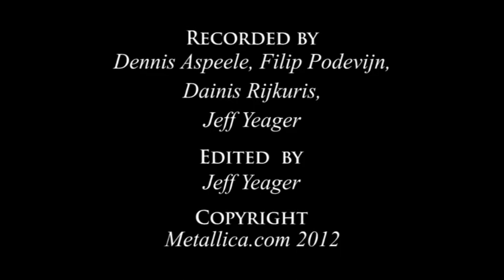Metallica: Enter Sandman (Nürburg, Germany - June 2, 2012)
Footage of Lars and James in the Meet and Greet, rehearsing Ride in Tuning, and Enter Sandman from the show.